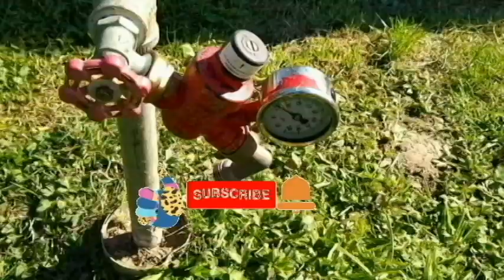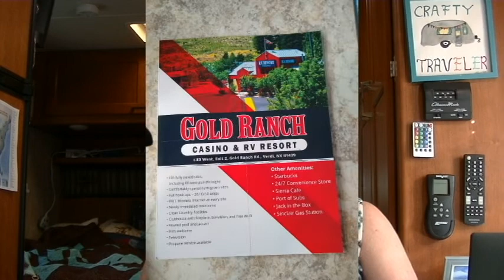ARRIVAL GOLD RANCH RV RESORT, VERDI, NV. EASTERN SIERRA TRIP 2022, EP 1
This video is about:  This is the first episode of my Eastern Sierra trip 2022. I am traveling with my friend, Kelly. She is in her own RV. No husbands or pet, just two ladies traveling. We travel from our homes in Mendocino County to Verdi, Nv on this day Sept 5, 2022.

Traveling in our Rv. I am a 71 yr. old, retired woman.  I have a 2019 Minnie Winnie motorhome and tow a 2013 Honda CRV.  I travel part time, usually with my schnauzer, Snickers and sometimes with my husband.  My videos include our travels as well as some DYI improvements and products we have in our motorhome. I also like quilting and art so some of my videos are about quilt and art shows, and fabric and art stores.  I post my videos twice a week, on Sunday and Thursdays, and occasionally an extra bonus video.

Music in this video may come from:
Cyberlink
Roxio